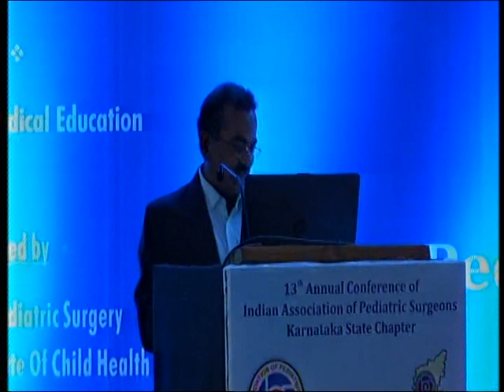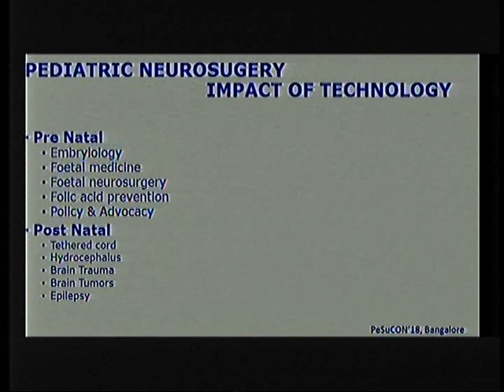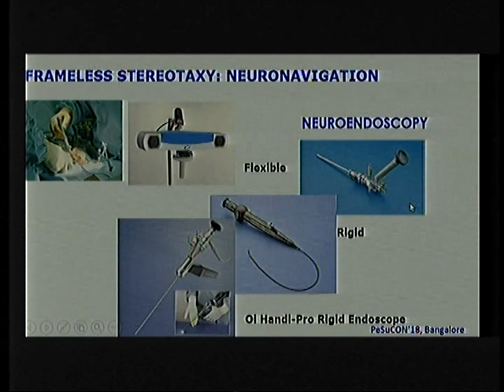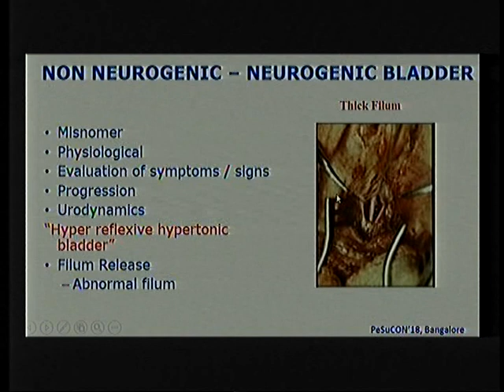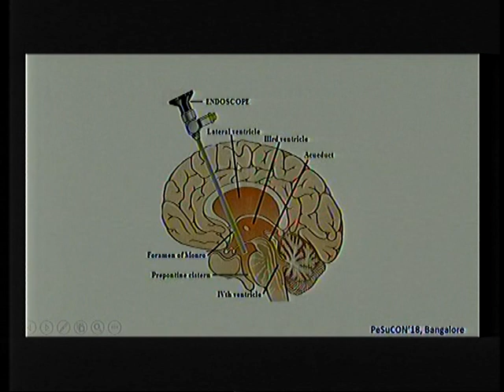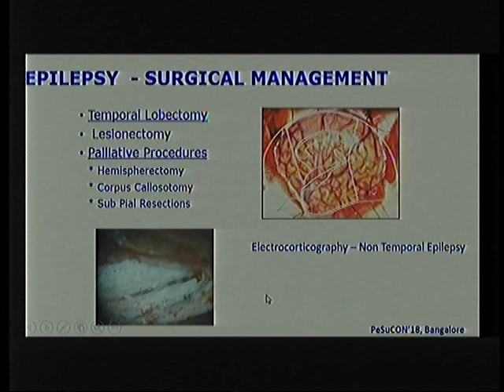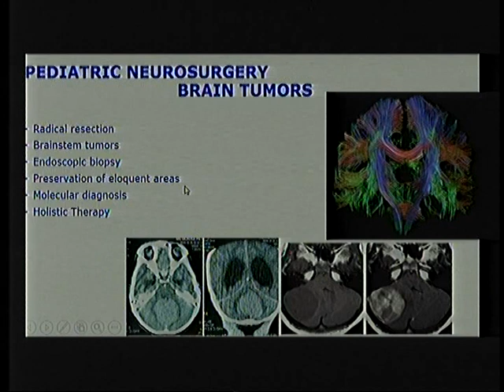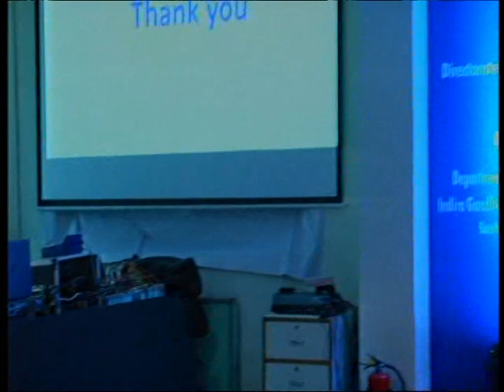PeSuCON '18, B'lore. Guest lecture: Advances in Pediatric Neuro Surgery Dr Venkataramana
This is a video recording during PeSuCON'18 - the 13th Annual Conference of Indian Association of Pediatric Surgeons (Karnataka State Chapter) held at Bangalore in December 2018

In this guest lecture Dr. Venkataramana covers on "Recent Advances in Pediatric Neurosurgery"

Dr. S. Ramesh,
Professor & Head of Pediatric Surgery,
Indira Gandhi Institute of Child Health,
Bangalore